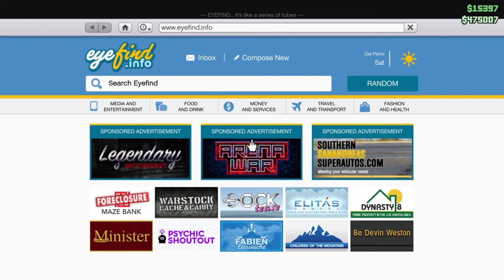Grand Theft Auto V_20190706194245